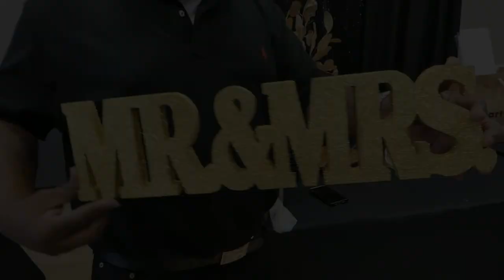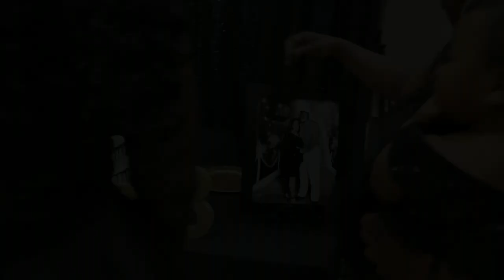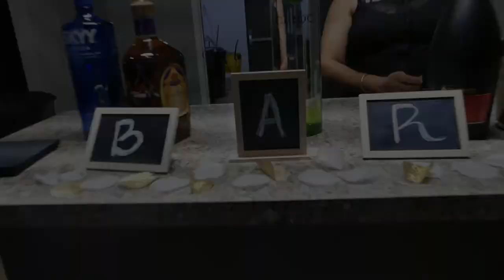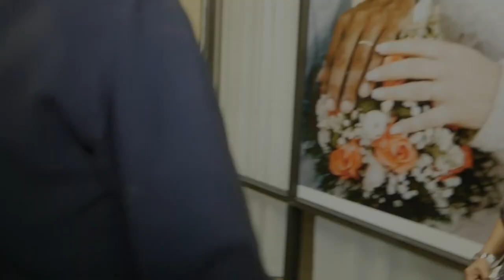Howard & Leslie Baker 48 Years of Love